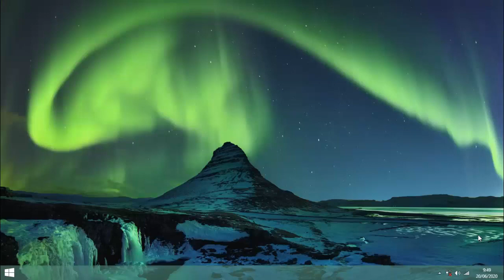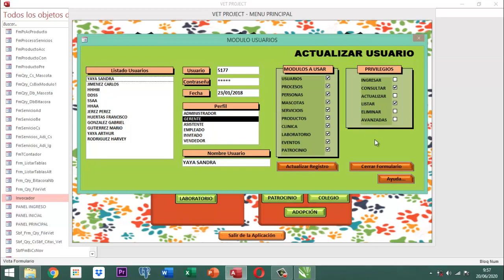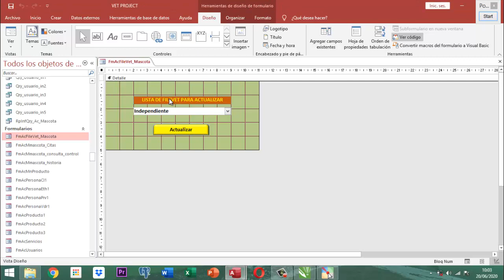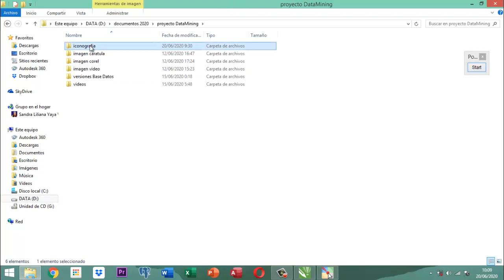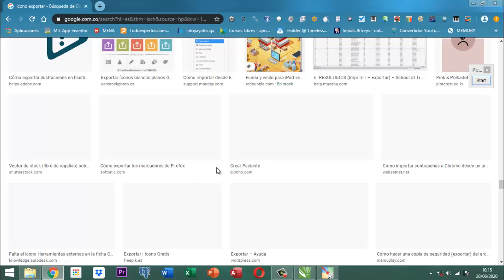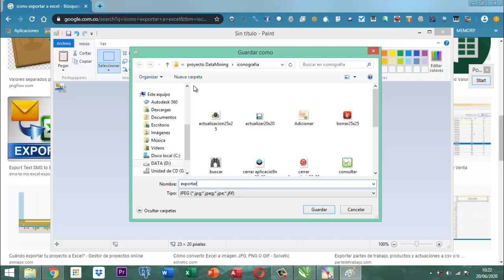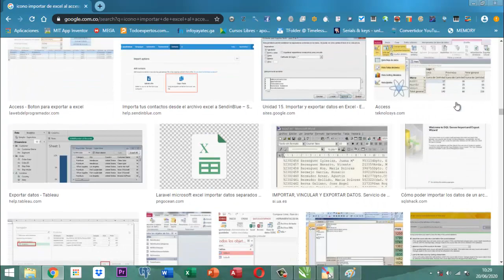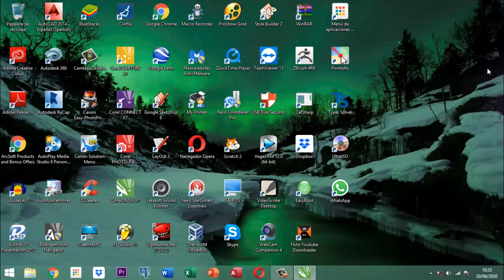Proyecto DataMining Bases Iniciales 013 Formularios pt03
Este video ilustra la forma como vamos a obtener la iconografia de nuestro proyecto Data Mining.  Está ligado con el Proyecto Data Miniing.  Esto pertenece a material formativo.  No contiene ni música ni lenguaje nocivo si lo desean escuchar niños.  Es netamente formativo.

Si tienes preguntas por hacer relacionado con este proyecto en el comentario por favor deja tu correo electrónicamente de forma inmediata ponerme en contacto con usted y brindarle mi colaboración.

Puedes comunicar tu pregunta a mi whatsapp
Colombia

Si necesitas información de los códigos en PDF tienen un costo para ello puedes remitir tu solicitud a mi correo

Proyecto VetProject - Veterinarias que es el mas completo hasta el momento